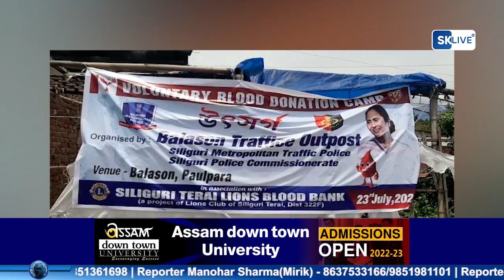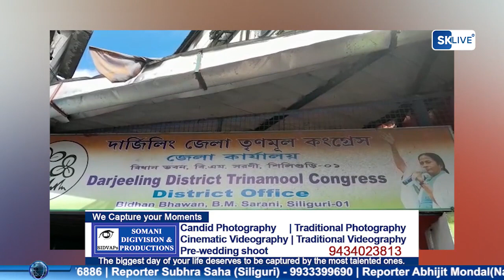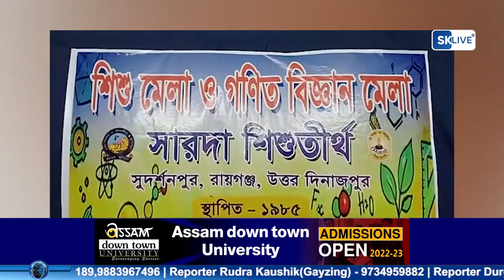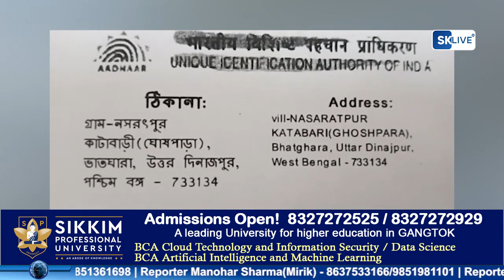Bengali News | Evening | 23rd 2022 | North Bengal & Sikkim News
Bengali News | Evening | 23rd 2022
1.. .এসএসসি দুর্নীতি কাণ্ডে গ্রেফতার হয়েছেন রাজ্যের মন্ত্রী পার্থ চট্টোপাধ্যায় (
2. জিটিএর রিভিউ মিটিং শেষ করে বাগডোগরা বিমানবন্দরে নামলেন জিটিএ নবনির্বাচিত সিইও অনিত থাপা।
3. বালাসন ট্রাফিক গার্ডের পক্ষ থেকে বালাসন ট্রাফিক আউটপোস্টে একটি রক্তদান শিবিরের আয়োজন করা হয়৷